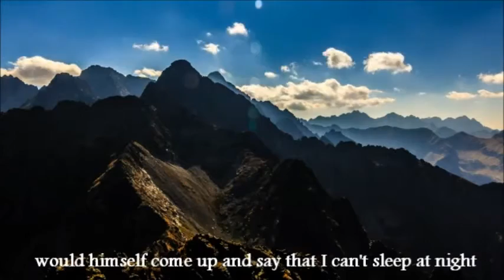Attaining Inner Peace - Shaykh Kamaluddin Ahmed